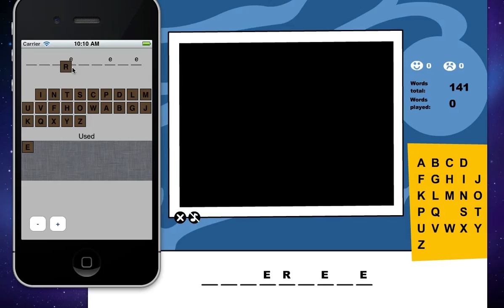HungMan v0.8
A demo of my new application, HungMan. With HungMan you can cheat in pretty much any game of hangman, given that the word chosen happens to be in the dictionary file that I use.